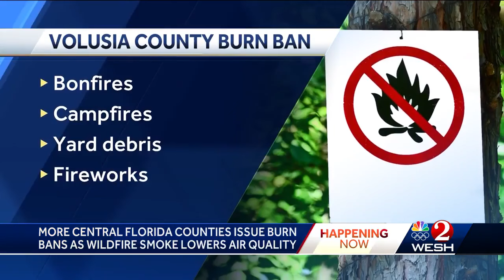Volusia County joins long list of Central Florida counties enacting burn bans